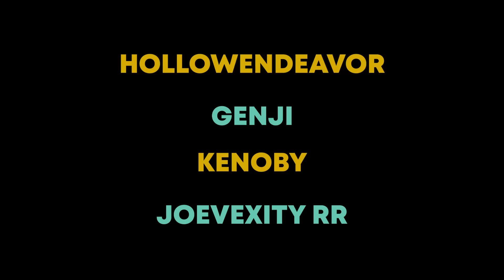Best RIDERS REPUBLIC Clips | Part 75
Credits:
Oiram RR
Inaudiblejam
No Name
Bloodytoast
Bjornoms
Darkpizita
ByBlast
miobio
Single Bulluck
thecirx
bentheshark
Blackk
rostek2
unreal
Gunny
IanHawkBmx
MathewN
End.RR
Or1ginal
Alive
ElementalCheeto
Joevexity RR
zenji fn
blackberry
blade
KeeepKoool
Fms
No Name
Fiuzie
Toast
WTnis
YonYon
K33Gon
Oruo
Wizard Staxy